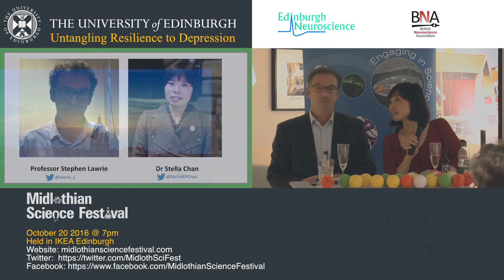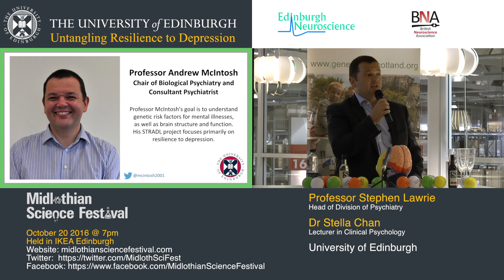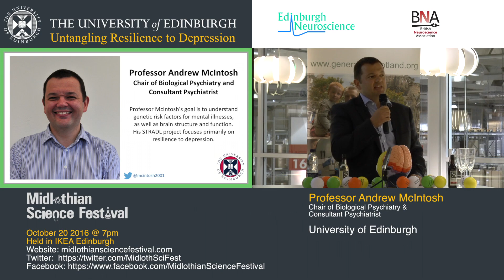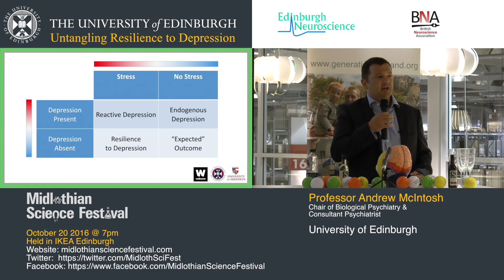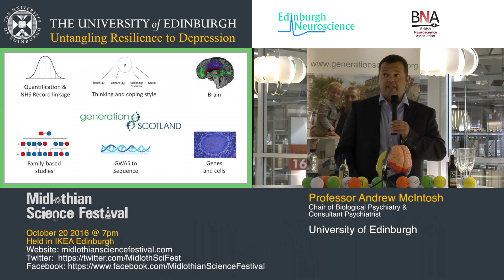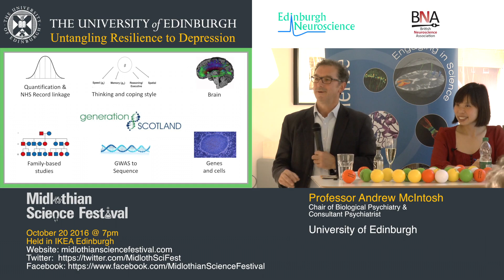Untangling Resilience to Depression 1: The Biology of Resilience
Part 1: The Biology of Resilience
Professor Andrew McIntosh (Consultant Psychiatrist and Professor of Biological Psychiatry) talks about what we know about the biological basis of resilience and how his project STRADL is looking at stratifying resilience and depression longitudinally.
Introduced by Dr Stella Chan, Clinical Psychology, University of Edinburgh and Prof Stephen Lawrie, Clinical Brain Sciences, Psychiatry, University of Edinburgh

This talk formed part of a public event about resilience and depression - there are 3 other talks in this series.
This lecture made available thanks to the British Neuroscience Association (BNA) - The Voice of British Neuroscience Today